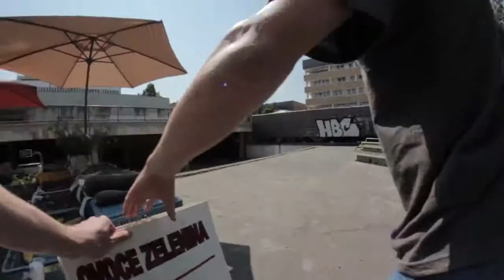Dirtbikercz: BMX STREET JAM PRAHA presented by Monster Energy HD